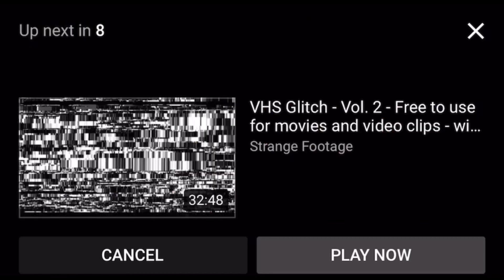Walmart Random Question interviews Must Watch ￼ hilarious 😂 ￼